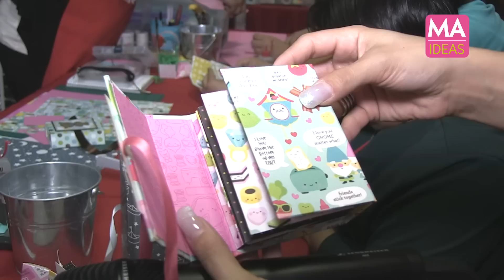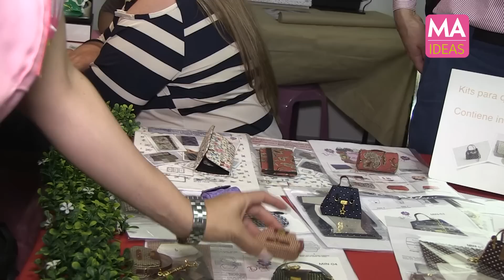Expo MA Ideas ya Inicio, registrate y entra gratis.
Expo MA Ideas

Te esperamos del 17 al 19 de octubre de 2019 en Expo Reforma, Morelos #67 Col. Juárez Alcaldía Cuauhtémoc CDMX.
¿Quieres entrar gratis? y obtén un pase gratis
¿Usas Facebook? Síguenos y danos Like en: @ExpoAprendeManualidades
En Instagram nos encuentras como: maideas